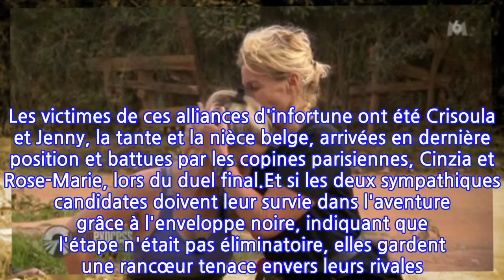Pékin Express 2021: cette explication pas vue à l'écran entre les Belges et les bimbos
Le ton est monté dans les tours entre deux binômes lors du deuxième épisode de Pékin Express, diffusé le mardi 2 mars 2021. Les candidates belges n'ont pas supporté la trahison de celles qu'elles surnomment "les bimbos".La nouvelle saison de Pékin Express a pris une toute autre dramaturgie lors du deuxième épisode, diffusé le mardi 2 mars 2021. Car Stéphane Rotenberg a dégainé le drapeau noir, synonyme de rétrogradation automatique à la dernière place pour l'équipe en sa possession. Autant dire que le ton est monté d'un cran entre les candidats et que l'ambiance "bisounours" entrevue lors de l'étape initiale n'avait plus sa place dans la savane ougandaise. Ce maudit drapeau a en effet pimenté cet épisode et a entraîné les premières stratégies, brisant les amitiés naissantes du début d'aventure, qui avait vu l'élimination logique du binôme d'inconnus. Cette fois-ci, les participants ont couru, beaucoup, râlé, souvent, et même pleuré de rage, parfois. Les victimes de ces alliances d'infortune ont été Crisoula et Jenny, la tante et la nièce belge, arrivées en dernière position et battues par les copines parisiennes, Cinzia et Rose-Marie, lors du duel final.Et si les deux sympathiques candidates doivent leur survie dans l'aventure grâce à l'enveloppe noire, indiquant que l'étape n'était pas éliminatoire, elles gardent une rancœur tenace envers leurs rivales. "Les bimbos nous ont balancées", a fait remonter Crisoula, remontée comme une pendule, au sujet de leurs concurrentes, qui s'étaient plaintes d'un montage un peu trop "insistant". Un clash entre les deux duos s'est produit devant les caméras, mais c'est en coulisses que les quatre filles se sont écharpées, selon une révélation de Jenny à nos confrères de Télé-Loisirs. "Sur le moment on était vraiment fâchées (...) Mais on a eu l'occasion de s'expliquer en off", a expliqué la nièce belge. Les filles ont reconnu qu’elles auraient réagi de la même manière que nous si elles avaient su qu’un binôme les avaient balancées. Rose-Marie et Cinzia nous ont totalement comprises et nous aussi. Puis avec le recul on se dit que ce n’est qu’un jeu !" Un jeu qui risque de tourner au règlement de comptes entre belges et bimbos.